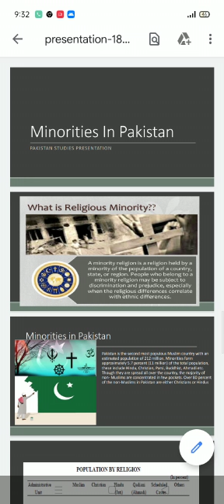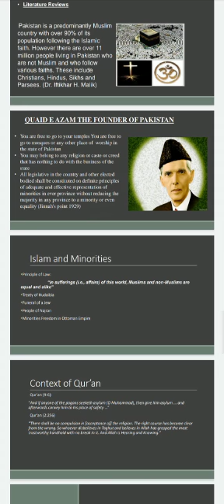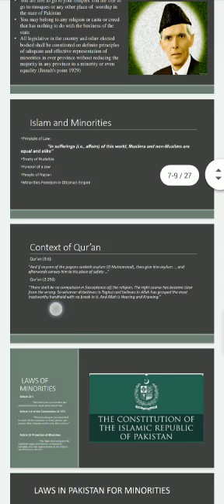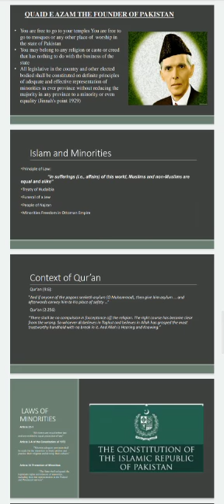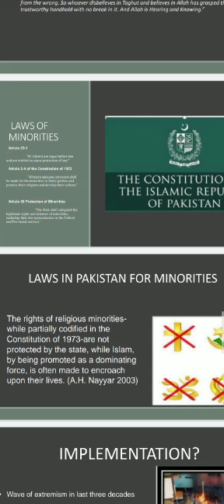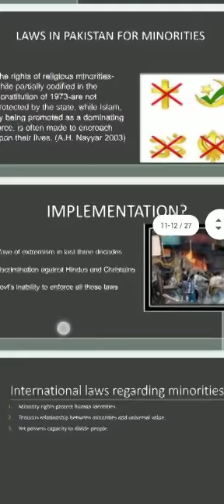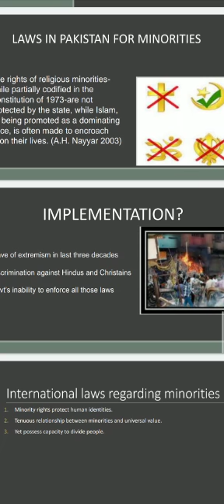Minorities in Pakistan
Video from Ayaz Rafi